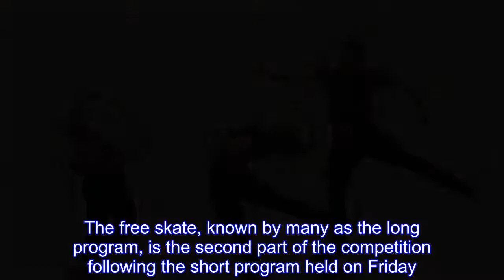Olympic figure skating live results 2018: Slim chance for USA medal in free skate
On Friday evening, the gold, silver and bronze medals in men’s figure skating will be won and lost at the 2018 Winter Olympics.The free skate, known by many as the long program, is the second part of the competition following the short program held on Friday.Yuzuru Hanyu of Japan, Javier Fernandez of Spain and Shoma Uno of Japan are the leaders after the short program, while three Americans did well enough to qualify for the free skate.The competition begins at 8 p.m.ET on NBC, with live streaming via NBC Olympics and FuboTV.We’re going to have live coverage of the event, which will feature 24 skaters, including Nathan Chen, Vincent Zhou and Adam Rippon of the United States.Earning a medal is going to be tough, though, as the highest-rated of the group is Rippon at No.7 overall following the short program.The free skate is called the “long program” because it lasts four minutes, 30 seconds, and is very taxing on the body.The men’s event is now generally focused on one thing, primarily: quadruple jumps.The quad jump is exactly what it sounds like — four rotations in the air, landing on one foot.It’s the skating or snowboarding equivalent of a 1440.The way the judging has been going at these Olympics, pulling off multiple quad jumps, especially late in the program, is the way to go.Chen is a master of multiple quad jumps, but fell on a quad lutz, and nearly fell on a triple axel in his short program.He is in 17th place with no hope for a medal, lest the rest of the field is stricken with the flu.Chen was a gold medal favorite, so that hurts the United States quite a bit.Rippon had a brilliant performance with no mistakes in the short program, but he did not attempt any quad jumps, so even though people ahead of him actually fell down and had sloppy runs, the difficulty modifier in the scoring have them ahead of him.